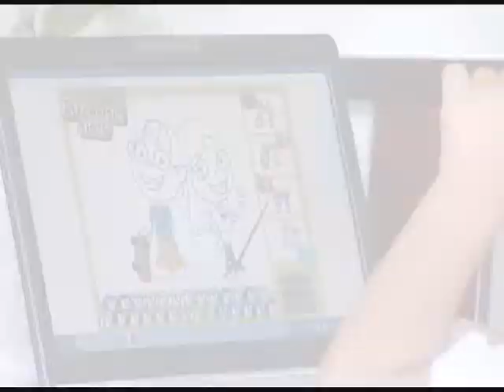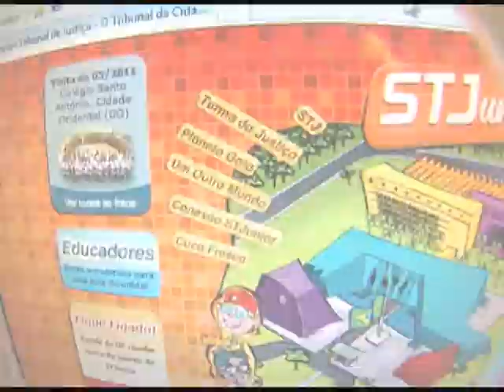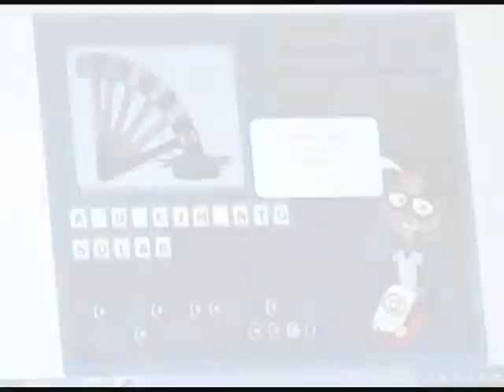Site infantojuvenil STJunior ganha prêmio nacional - STJ Cidadão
Site infantojuvenil STJunior ganha prêmio nacional.

22/08/2011